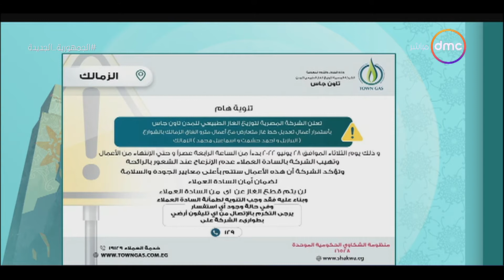8 الصبح - صباح عبد الرازق مديرعام المتحف المصري توضح تفاصيل عمليات التطويربالمتحف المصري بالتحرير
8 الصبح - صباح عبد الرازق مديرعام المتحف المصري توضح تفاصيل عمليات التطويربالمتحف المصري بالتحرير